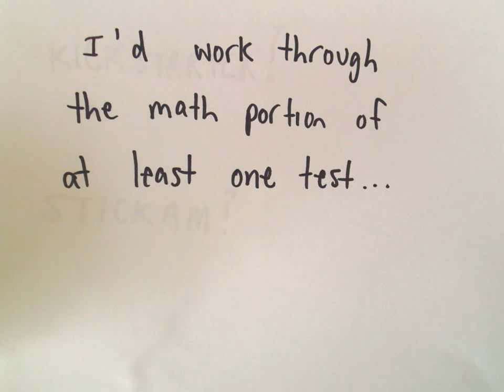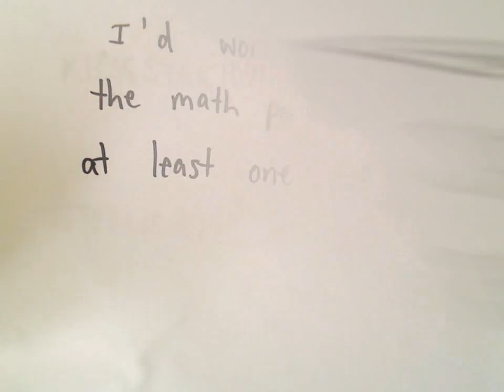Live Streaming SAT Test Review on March 7th at 7pm Eastern Time?!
You da real mvps!   $1 per month helps!! Live Streaming SAT Test Review on March 7th at 7pm?!  Would you all be interested in a live streaming SAT review by me on March 7th?  I would work through a practice exam and show how I would approach the problems.  I assume it would at least last a couple of hours.
Any feedback and input would be great!